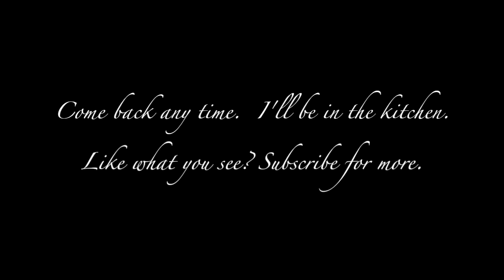Cocktail Sauce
and/or Apple iMovie.